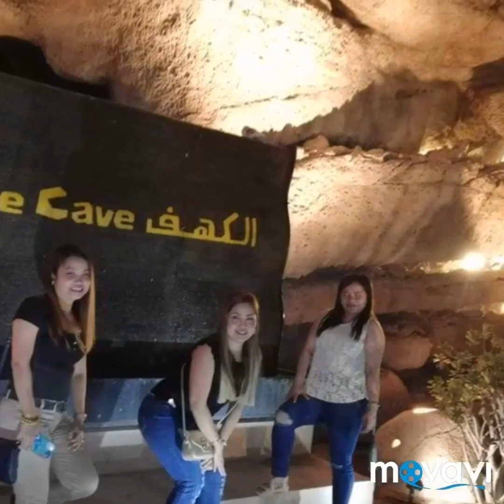OMAN Iftar Party @ The Cave Restaurant Vlog#1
Come and join me to my journey...enjoy watching...